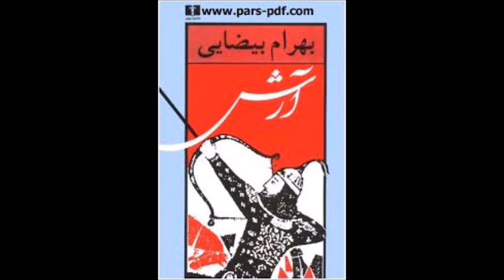کتاب صوتی آرش نوشته بهرام بیضایی با صدای ناصر زراعتی